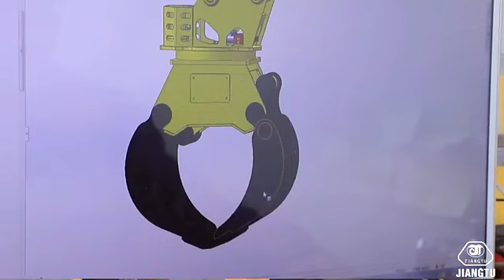JIANGTU Excavator Log Grapple 360 degree Rotation Durable stone grapple